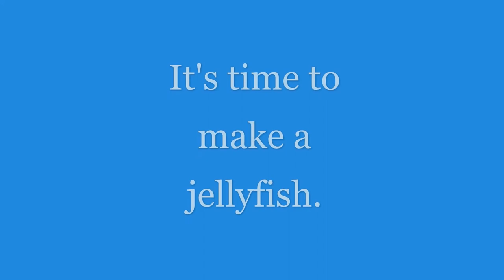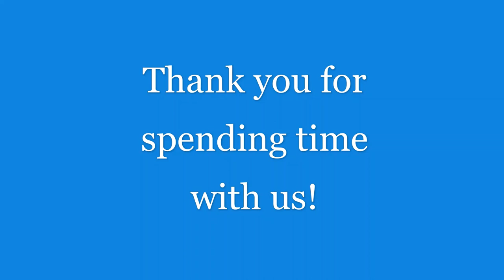Arts and Crafts at Loma Colorado Main Library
Take a break from your day and join in the fun!